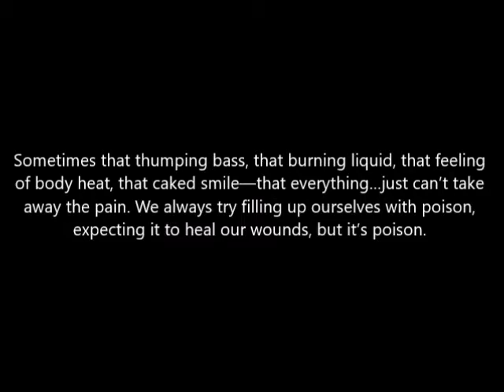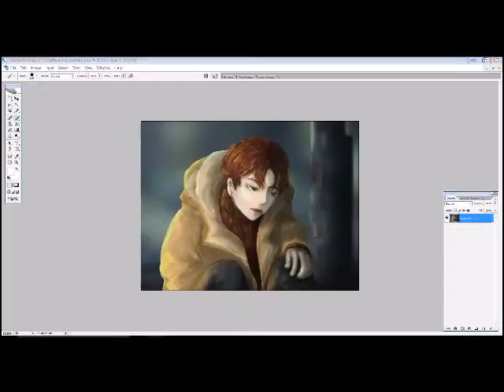Indifferent Speed-paint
Title: Indifferent
Time: 5 Hours and 40 Mins

"I had a talk to an angel and she told me I'd cheat death if I avoided the party life." - Jon Bellion.